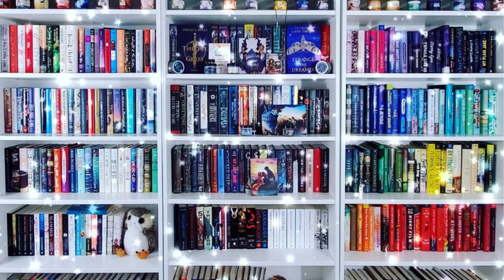Must Read Book of the Month Recommendations - My Favorite BoTM Books That Are Still Available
Hi All!

This video discusses all of the books currently still available on Book of the Month that I would recommend if you are looking for some great add-ons to put in your box!! I have discovered some fantastic reads via BoTM and I hope this helps you do the same.

0:00 - Intro
0:52 - Historical Fiction
3:23 - Romance
7:14 - Fantasy
8:24 - Literary Fiction
9:17 - Contemporary Fiction
11:35 - Horror
12:48 - Sci-Fi
13:58 - Mystery
14:58 - Thriller
19:38 - Conclusion

If you are interested in trying BoTM, you can get your first book for $5 via my referral